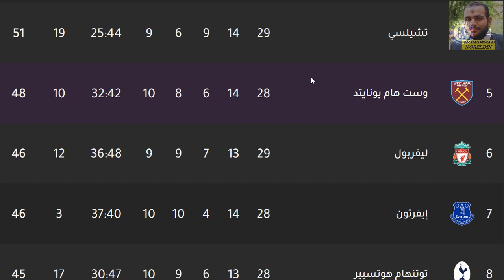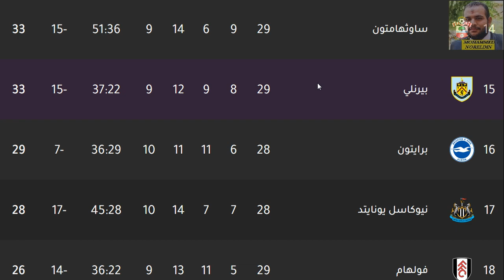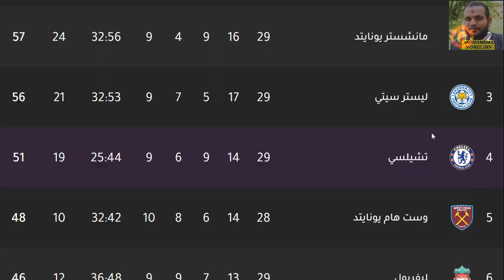ترتيب الدوري الانجليزي وترتيب الهدافين الجولة 28 الاثنين 15-3-2021 - فوز ليفربول ومركز سادس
الدوري الانجليزي
الدوري الأنجليزي
الدوي الإنجليزي
ليفربول
مانشستر سيتي
مانشيستير سيتي
ليستر سيتي
لستر سيتي
تشيلسي
مانشستر يونايتد
مانشيستير يونايتد
الشياطين الحمر
شيفيلد يونايتد
وولفرهامبتون
توتنهام هوتسبير
آرسنال
ارسنال
أرسنال
بيرنلي
كريستال بالاس
إيفرتون
ايفرتون
ساوثهامبتون
نيوكاسل يونايتد
برايتون
وست هام يونايتد
أستون فيلا
استون فيلا
ليدز يونايتد
وست بروميتش ألبيون
فولهام